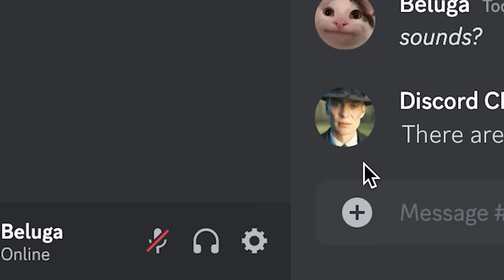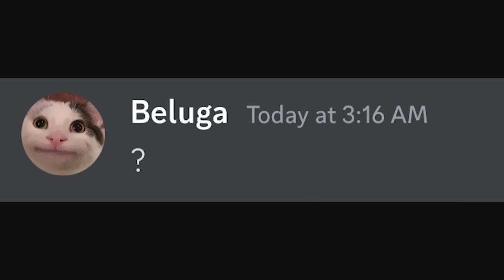If Discord Changed the Ping Sound...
This is a completely accurate depiction of what would happen if Discord changed the ping sound.